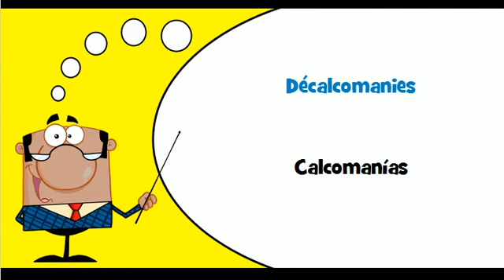Vocabulario francés # Tema # Tarjetas postales